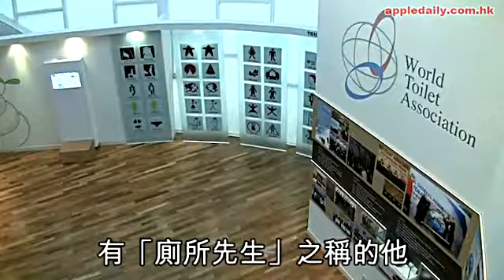南韓超大馬桶 係廁所博物館